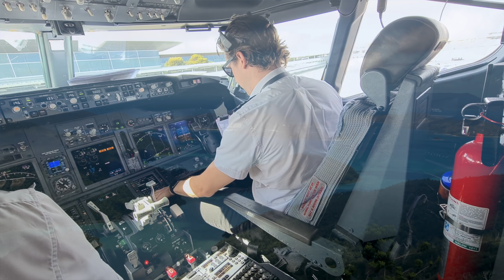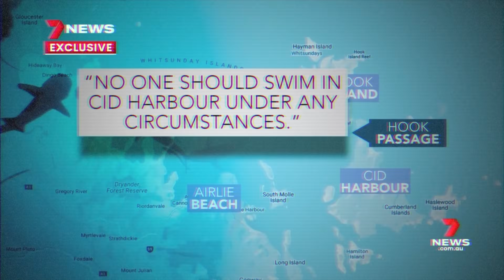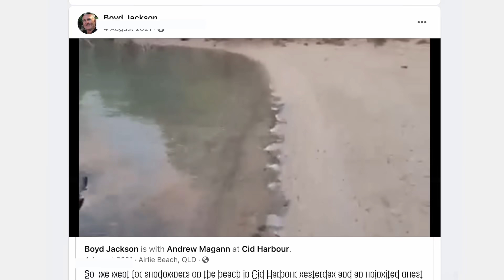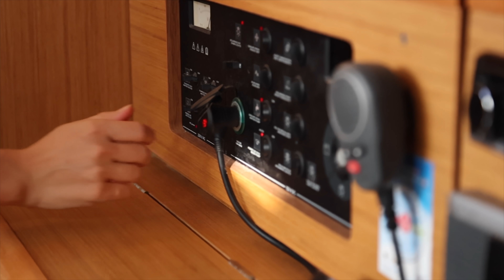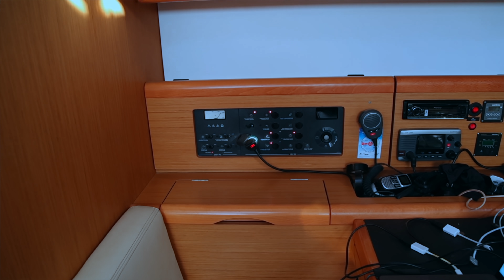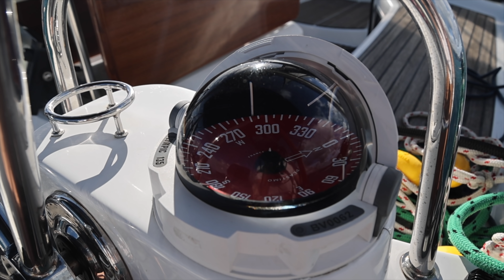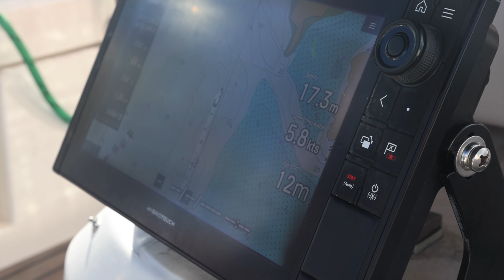Sailing The Whitsundays in Scary Shark Breeding Ground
BOAT LIFE: A new perspective living onboard our floating home, Tucana. On this episode, we’re vulnerable - experiencing rope burn, prop problems & a bosun’s chair miracle.

Everything happens in THREES.
1. John slips into shark infested waters
2. Kristina has a close call & suffers rope burn
3. Tender line wraps around prop in shark infested water

We're off to a great start in the Whitsundays while sailing Australia.

OUR STORY:
Sick of covid lockdowns in Melbourne Australia, John and Kristina purchased a 50ft Jeanneau Sun Odyssey with just a few weeks sailing experience. They set sail in June 2021 and sailed north to the Great Barrier Reef in just 4 weeks.

Thank you guys for your support - it really means so much! ❤️